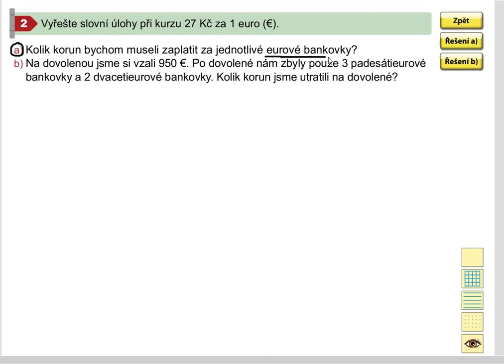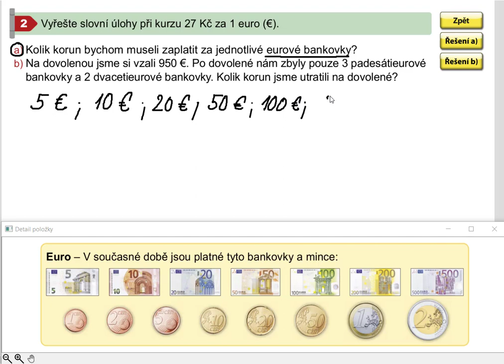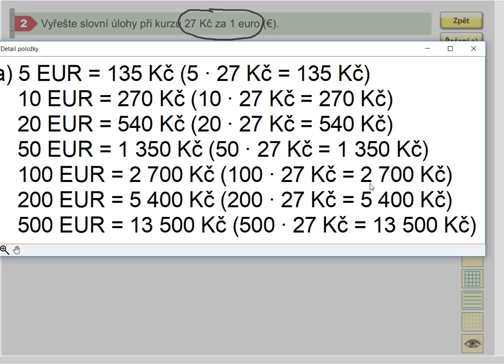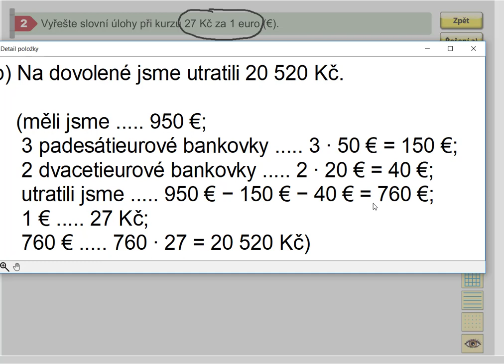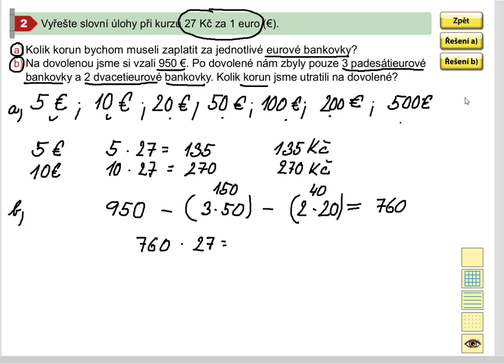Finanční gramotnost (měna), Matýskova matematika pro 5.roč., 2. díl, str. 44, cv. 2